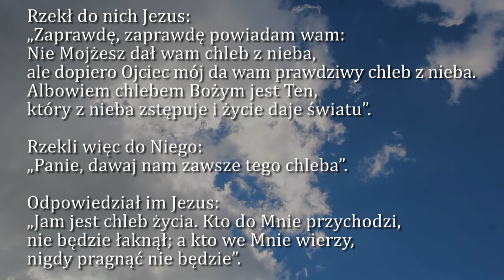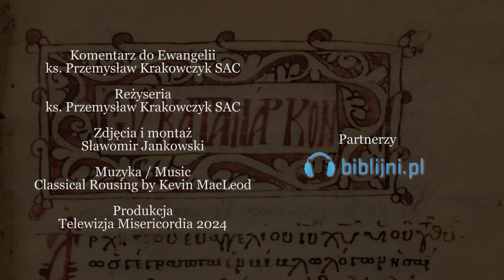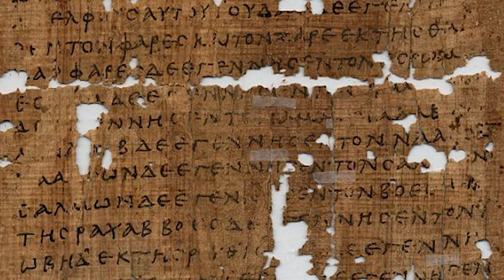Dobra Nowina na dziś | 16 kwietnia - Wtorek, III tyg. Wielkanocnego